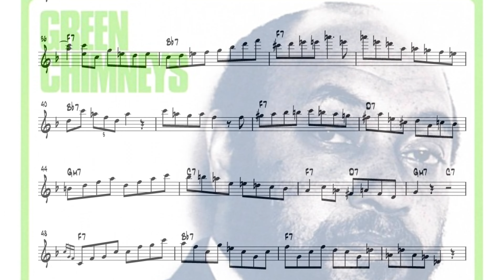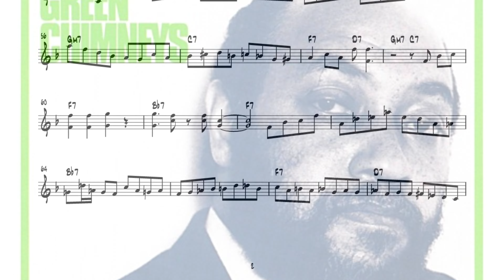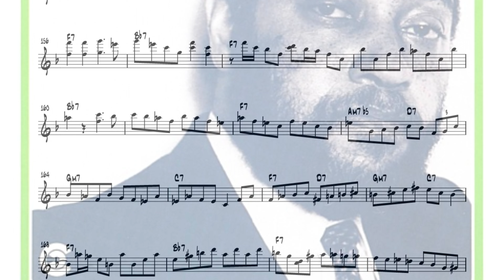Kenny Barron - F Blues (Straight No Chaser) Transcription